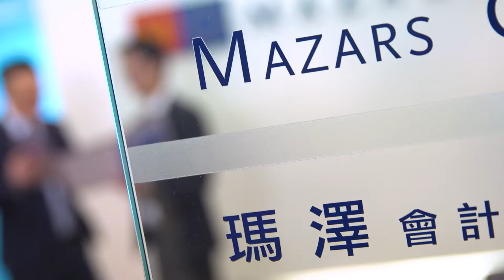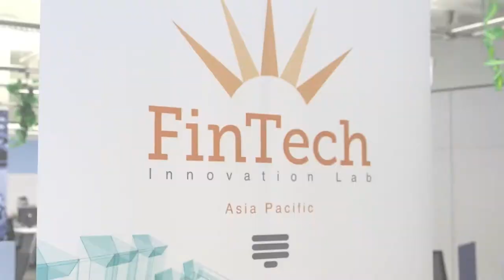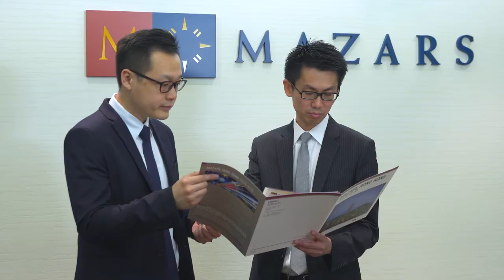Belt and Road: Hong Kong as Treasury Centre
Tax incentives and financing expertise for Belt and Road Initiative projects offer huge opportunities for Hong Kong as a treasury centre, says Paul She of global accounting and consultancy firm, Mazars. The firm is focusing on technology clients related to the Belt and Road – some for IPO launch on the Hong Kong Stock Exchange – companies “often missed by the market”.

Speaker:
Paul She, Practising Director, Mazars CPA Limited

Related Links:
Hong Kong Trade Development Council